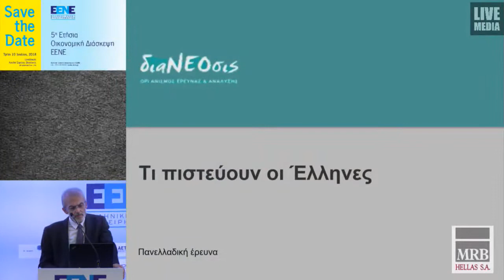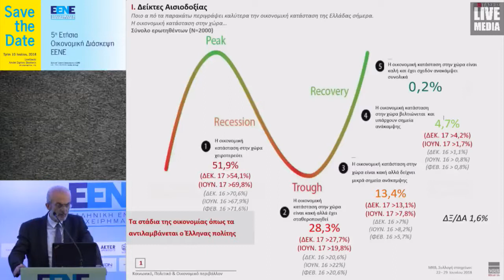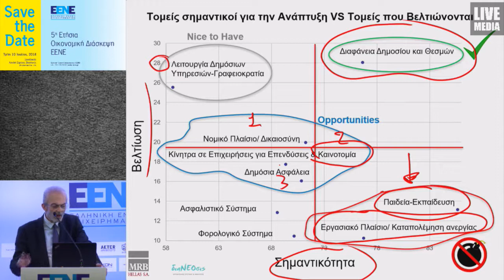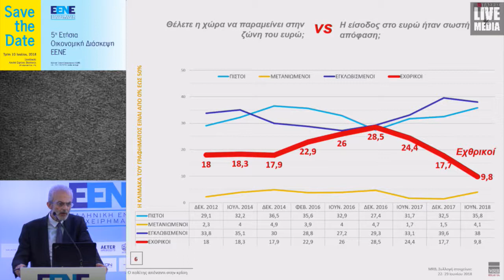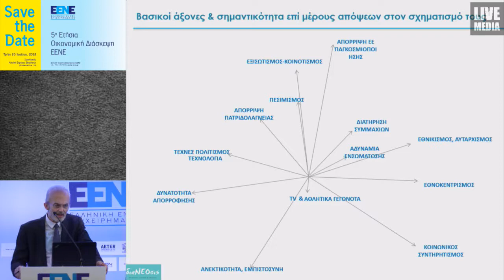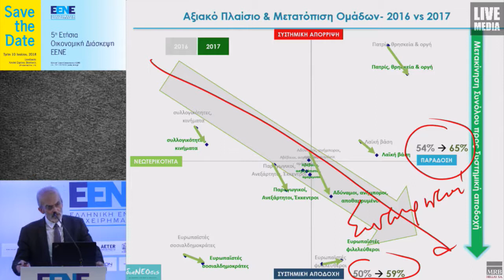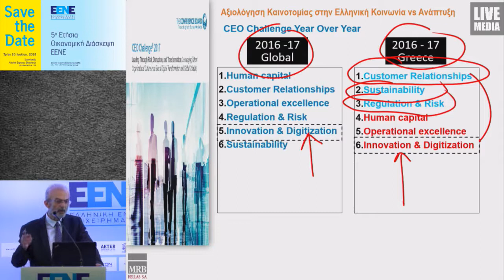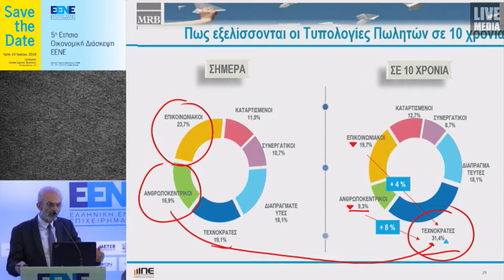Δ. Μαύρος, Θ. Γεωργακόπουλος | Η καινοτομία στην Αιχμή του Νεου Παραγ. Μοντέλου | Παρουσ. & Συζήτηση